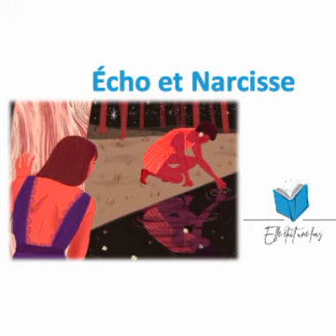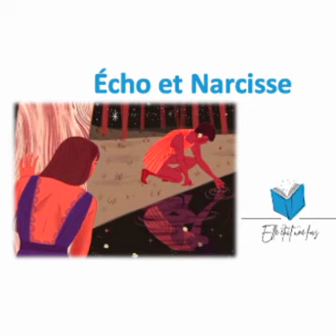Mythe - Écho et Narcisse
Follow us ⇩⇩⇩

Histoire pour enfants - Conte pour enfants - Livre audio - Mythe